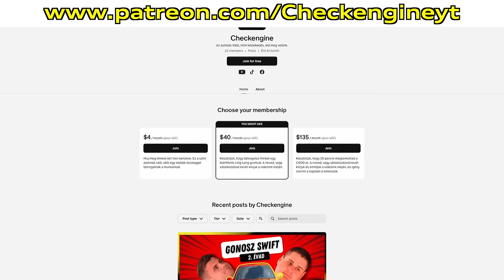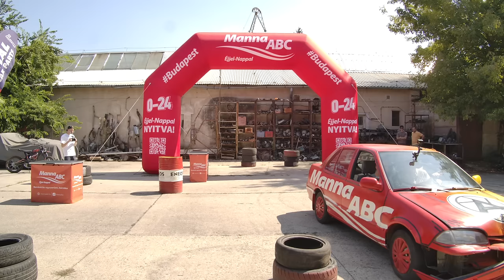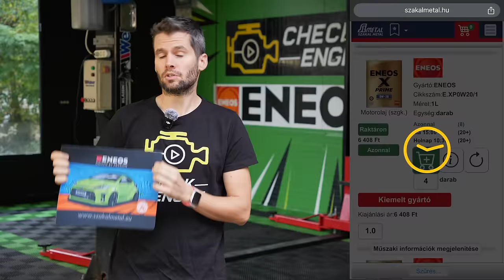Kodi és Ddave, vagyis KD CSAPAT A GONOSZ SWIFTBEN!!! - Check Engine Gonosz Swift